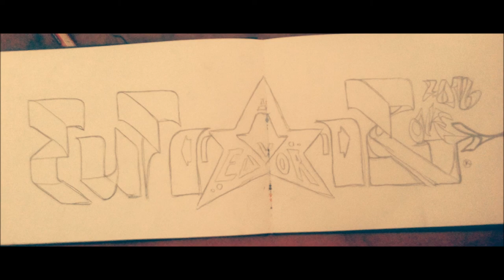Hut ab Beta INSTRUMENTAL